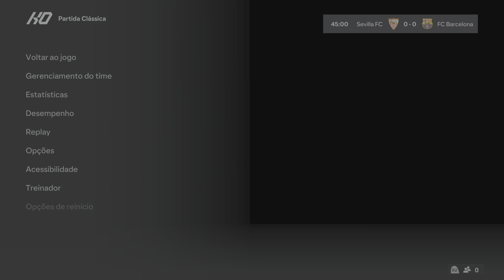SEVILLA x BARCELONA | LA LIGA 23/24